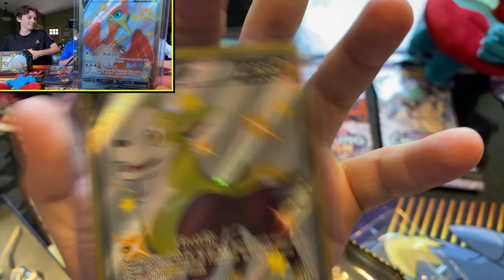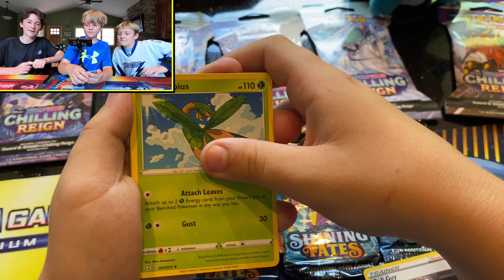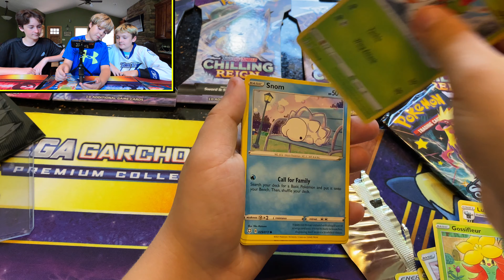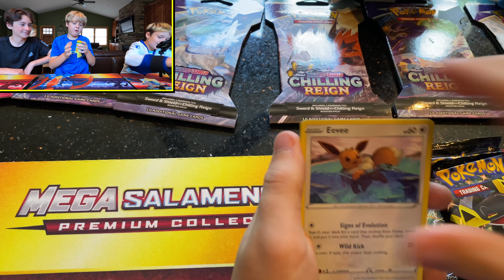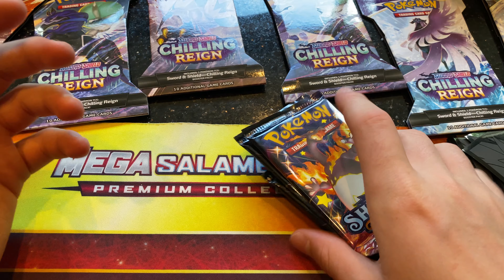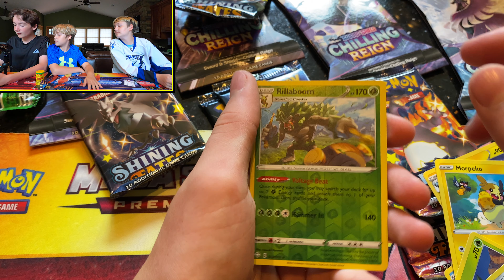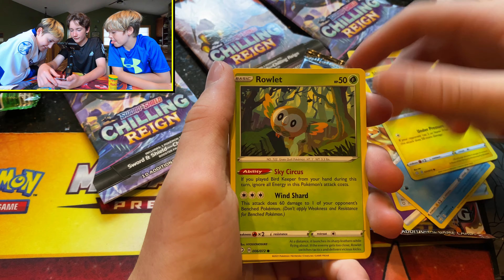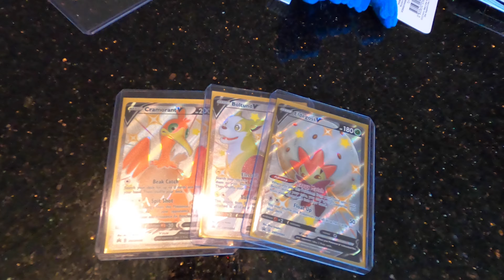Pokemon GIVEAWAY SHINING FATES opening 3 tins PLUS Giving away one of the V cards!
For today's Pokemon video we are opening 3 Shining fates tins AND giving away one of our V Pulls! Good Luck everyone!! We will be drawing the winner July 24th 2021 PokemonTCG code cards are for the taking! Hope you get some great pulls!

Can Ahnki handle the Toxic Waste Candies?

We are celebrating Pokemon 25th Anniversary this year and have started our weekly giveaways!